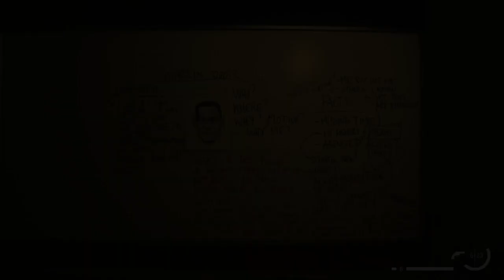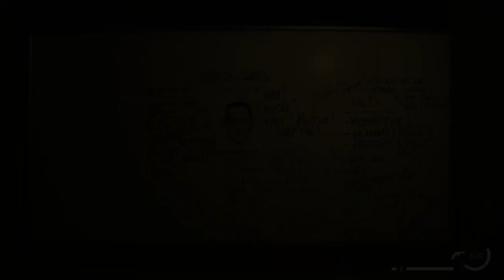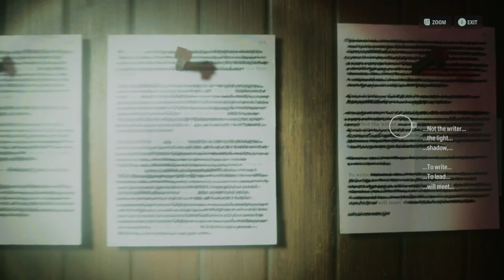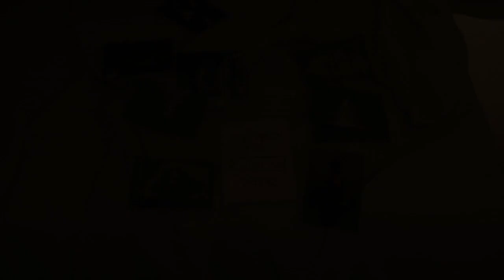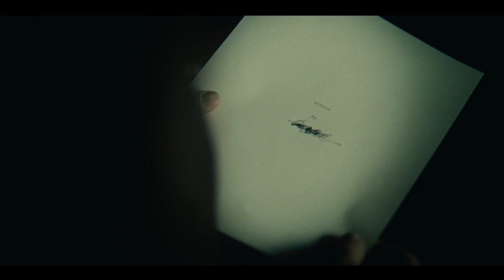Piro plays Alan Wake 2 - Part 4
Part 4 of Alan Wake Playthrough For PC -- Watch live